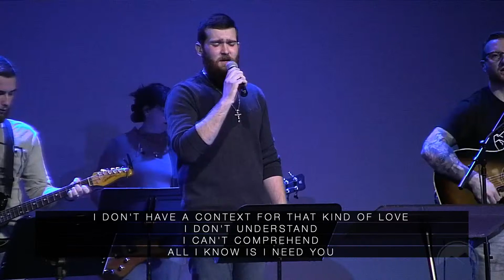Gentle Strength Pt. 5–Seeing Truly // Sunday, January 30, 2022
All songs performed under an active CCLI license. Further details available upon request.

0:00 "Gone" by Elevation Worship (Zach McCord) CCLI Song # 7129061
3:05 "Great Are You Lord" by All Sons & Daughters (Nick Ours) CCLI Song # 6460220
8:04 "Run to the Father" by Cody Carnes (Jorden Stout) CCLI Song # 7133494
12:12 Prayer, Welcome & Announcements (Pastors Josiah Pitts & Lucas Jarrett)
17:00 Sermon: "Seeing Truly" (Pastor Josiah Pitts
58:34 "Way Maker" by Leeland (Nick Ours) CCLI Song # 2261186
1:03:11 "Another in the Fire" by Hillsong UNITED (Zach McCord) CCLI Song # 7124907
1:08:42 Final Words, Prayer & Dismiss (Pastor Josiah Pitts)